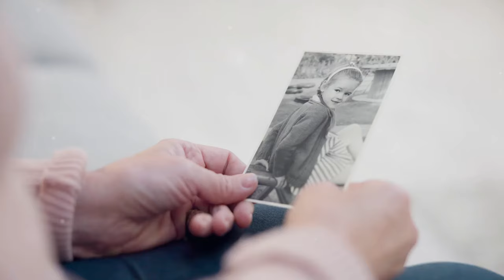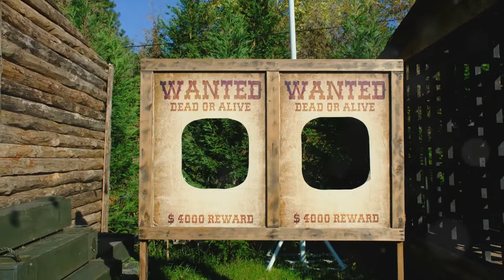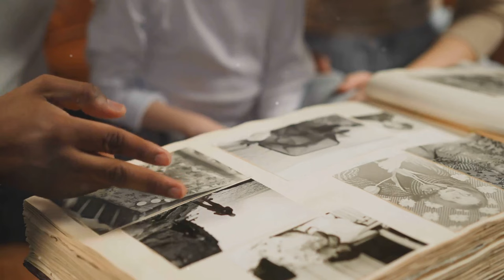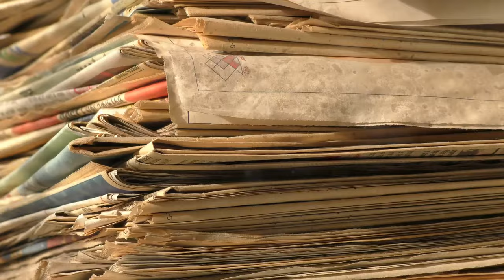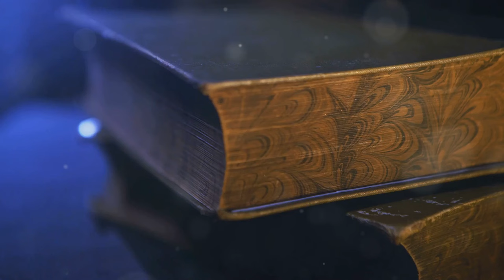The Untold Story of Billy the Kid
Did you know the story of Billy the Kid, the most famous gunslinger of the Wild West? A young man who lived on the edge, surrounded by tragedy, violence, and mystery. What you might not know is that his final words were in Spanish, leaving an enigmatic mark as intriguing as his life. But how much of what we think we know is actually true? Get ready to uncover the secrets behind his story!